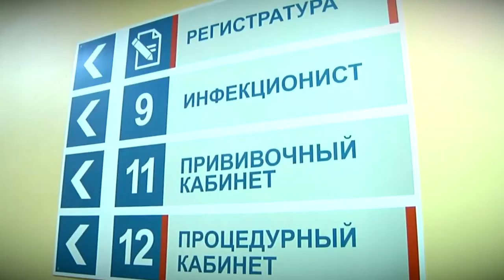Госдума на пленарном заседании приняла в первом чтении проект о новых полномочиях полицейских